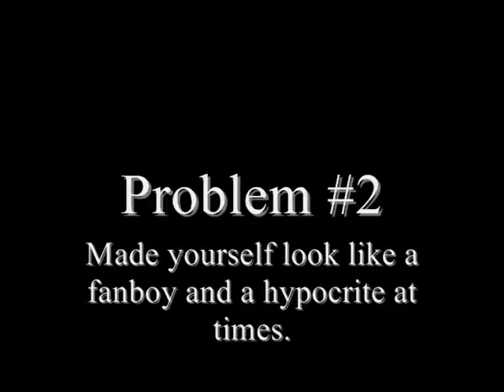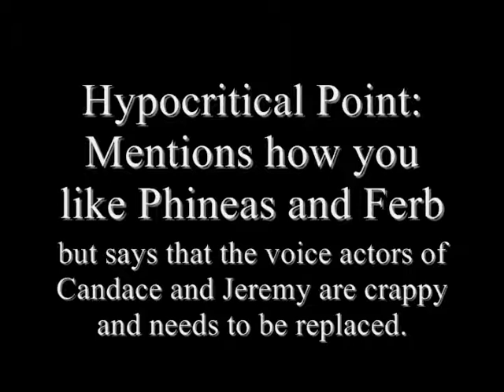Ben Rants I commentate Conclusion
...this is what took 2 months to do? F@#$ing laziness shall pay for this!!! Anyway, here's the conclusion video that everyone has been waiting for.